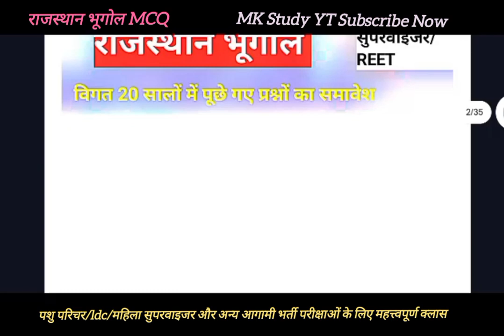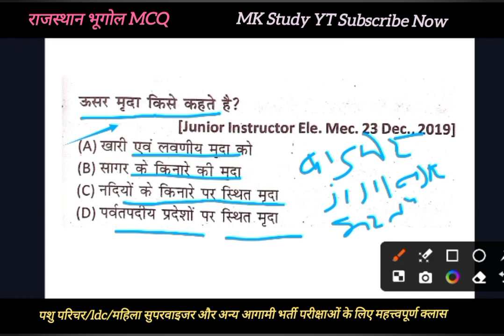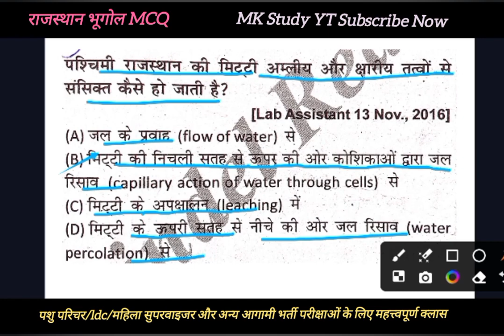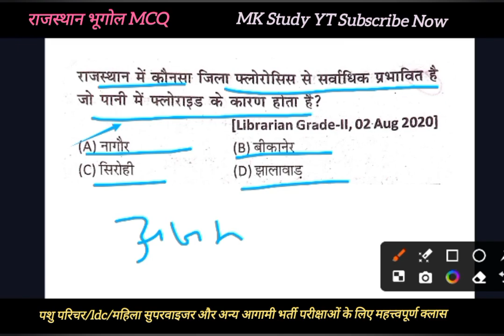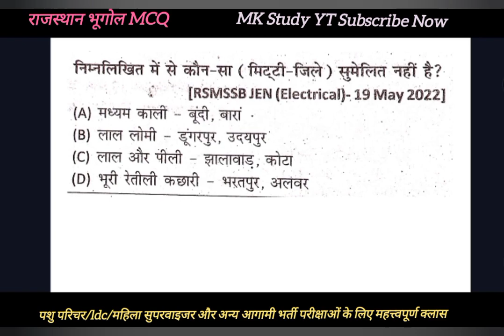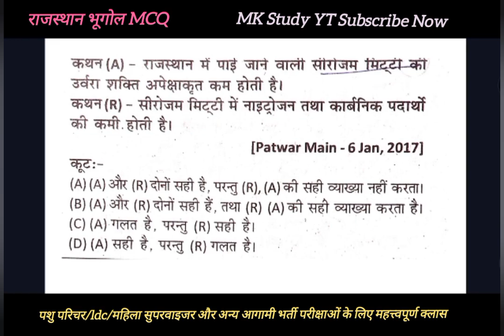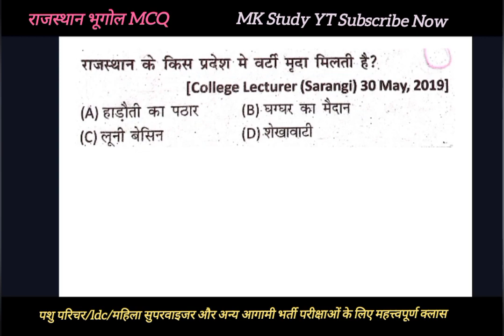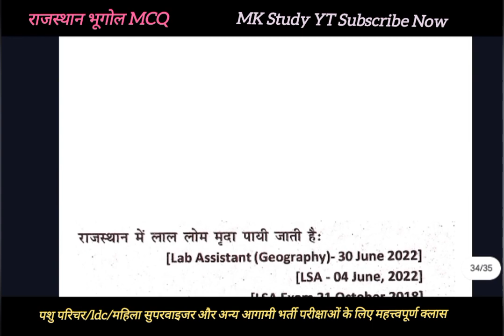पशु परिचर 2024ll Class - 12 ll राजस्थान भूगोल विगत सालों में पूछे गए प्रश्नों का व्याख्यात्मक हल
raj Gk pashu parichar exam
raj geography MCQ
raj history MCQ
raj art and culture MCQ
pashu parichar bharti raj Gk classes
ldc exam raj Gk classes
raj Gk for reet mains
raj Gk pyq
raj geography MCQ
raj Gk classes
raj Gk mahamerathon classes
raj Gk for mahila supervisor
raj Gk for ldc exam 2024